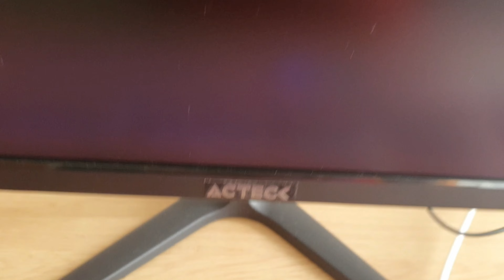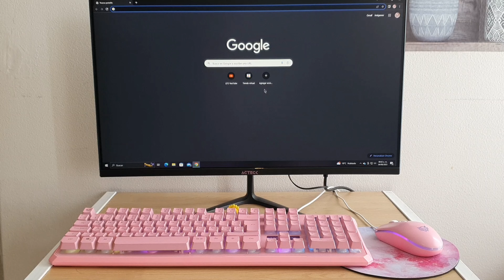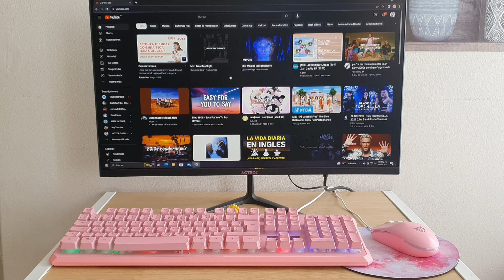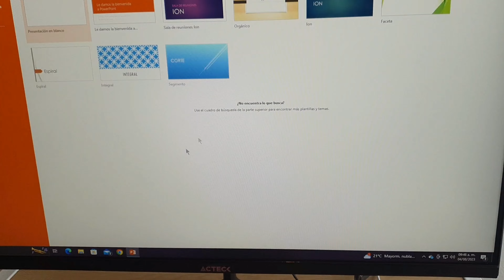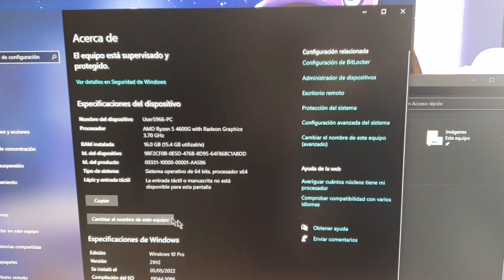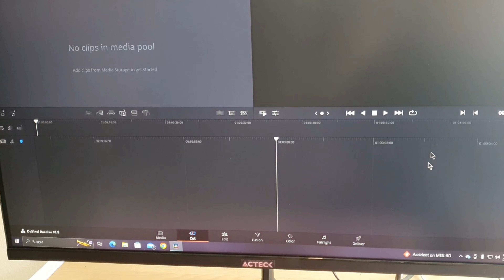COMPRÉ UNA PC GAMER ROSA!💗 | UNBOXING Y PRIMERAS IMPRESIONES😱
Los quiero mucho y nos vemos en el próximo video.
Baaay! 🐇💗💗💗